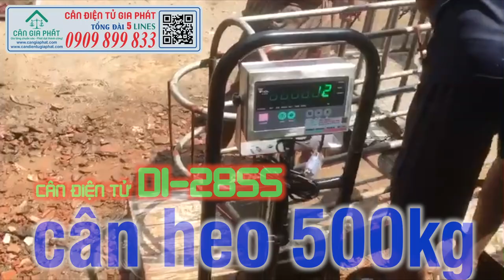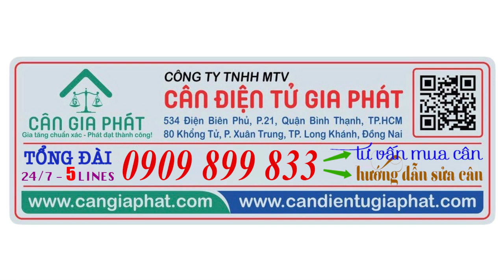Cân điện tử cân heo 200kg 300kg 500kg - cân heo điện tử 500kg DI-28SS cân 1 con - MUA CÂN 0909899833